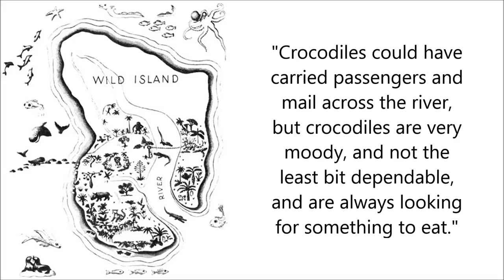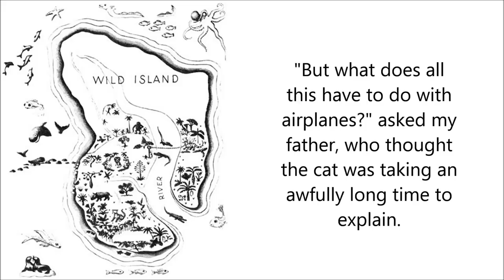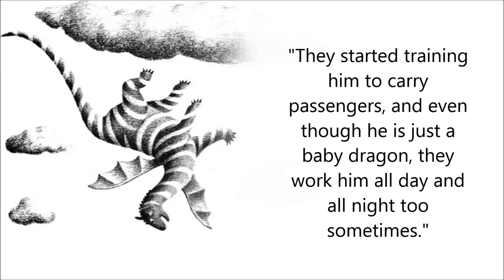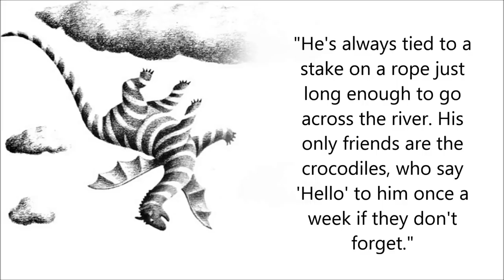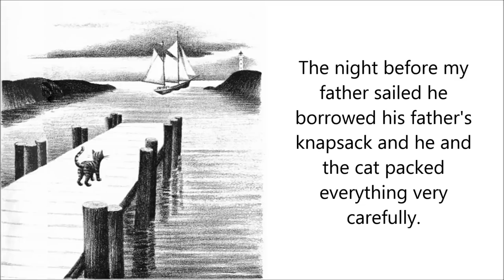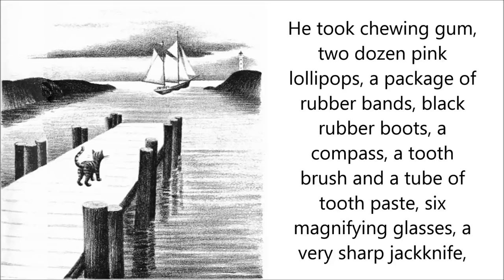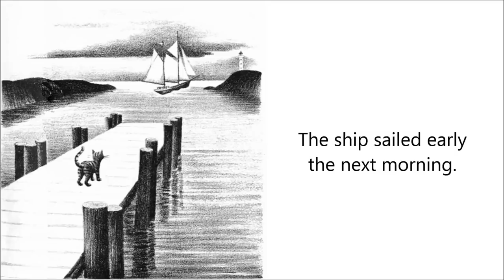My Father's Dragon Audiobook - Read Along Stories - Chapter 2 - My Father Runs Away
Free Children's Read Along Stories - "My Father's Dragon" Audiobook Read Alongs - Chapter 2 - My Father Runs Away

** Free Read Alongs
** Free Read Along Stories
** Free Audio Stories for Kids

READ BY:
Heather Diaz (Read Me A Classic - YouTube Channel):

STORY & IMAGES:
"My Father's Dragon", Written by: Ruth Stiles Gannett, Illustrated by: Ruth Chrisman Gannett, a Public Domain title {{PD-US}}